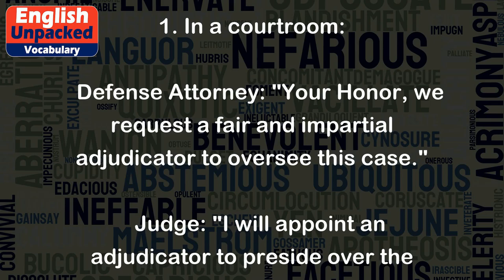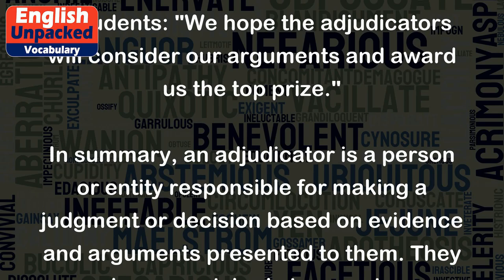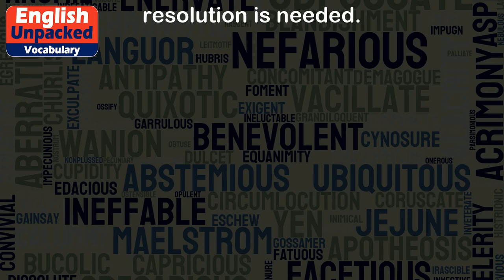Adjudicator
The term "adjudicator" refers to a person or entity responsible for making a judgment or decision, typically in a formal or legal context. An adjudicator acts as a neutral party who evaluates evidence, arguments, and facts to arrive at a fair and impartial resolution.
In legal proceedings, an adjudicator is often a judge or a panel of judges who hear and decide on cases. They analyze the evidence presented by both parties and apply the relevant laws to make a final determination. Adjudicators can be found in various legal settings, including courts, tribunals, and arbitration panels.
Here are a few examples to illustrate the usage of "adjudicator":
1. In a courtroom:
   Defense Attorney: "Your Honor, we request a fair and impartial adjudicator to oversee this case."
   Judge: "I will appoint an adjudicator to preside over the proceedings and ensure a just outcome."
2. In an arbitration process:
   Claimant: "We need an experienced adjudicator to review the evidence and decide on our dispute."
   Arbitration Panel: "We will appoint a qualified adjudicator who specializes in this area to handle your case."
3. In a school competition:
   Teacher: "Our annual debate competition will be judged by a panel of adjudicators."
   Students: "We hope the adjudicators will consider our arguments and award us the top prize."
In summary, an adjudicator is a person or entity responsible for making a judgment or decision based on evidence and arguments presented to them. They play a crucial role in ensuring fairness and impartiality in legal proceedings or other contexts where a resolution is needed.